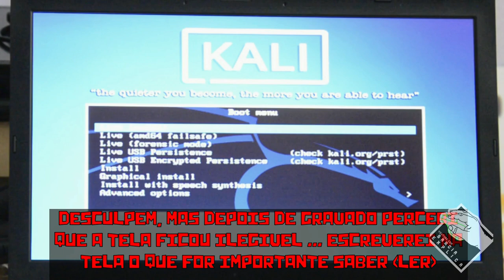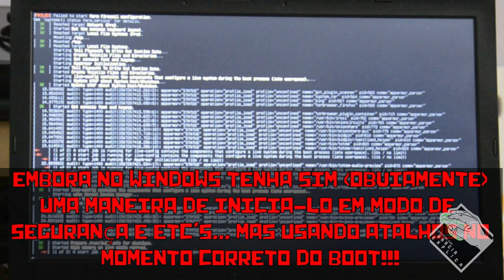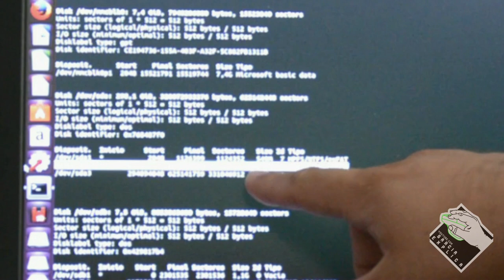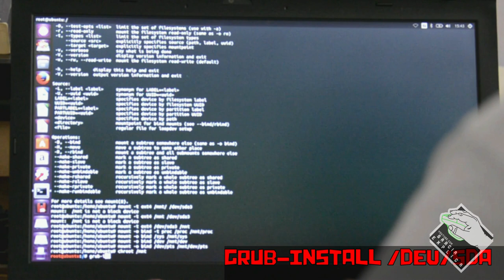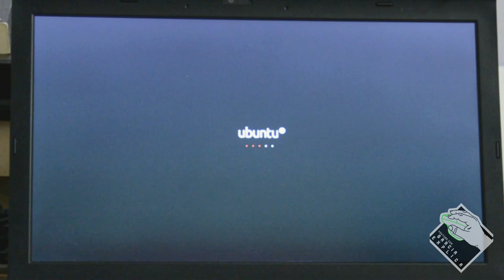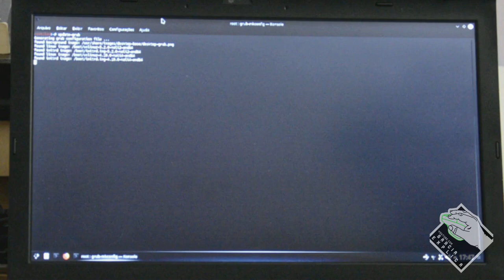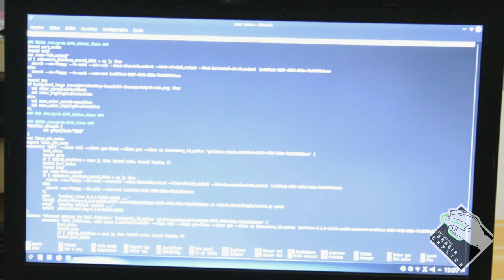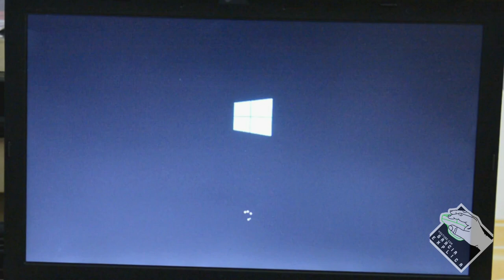Recuperar Grub (depois de instalar Windows)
Neste vídeo demonstro como recuperar o menu de seleção do grub quando instalamos o Linux e logo em seguida o Windows... Isso acontece quando instalamos o Windows logo em uma maquina que tem o grub como gerenciador de boot, logo a sua "entrada" é perdida e a maquina faz o "boot automático" do Windows...

Segue Link's

COMANDOS:
*No liveCD
(se não quiser usar SUDO toda hora, digite "sudo su" e logo retire o SUDO de todos os comandos...)
sudo fdisk -l
sudo mount -t ext4 /dev/SDA3 /mnt ("SDA3" pode variar de acordo com cada sistema...)
sudo mount -o bind -t proc /proc /mnt/proc
sudo mount -o bind /sys /mnt/sys
sudo mount -o bind /dev /mnt/dev
sudo mount -o bind /dev/pts /mnt/dev/pts
chroot /mnt
grub-install /dev/sda
[exit
reboot] - ou simplesmente reinicie ...
update-grub

CREDITOS:
Para mais info sobre créditos as músicas: